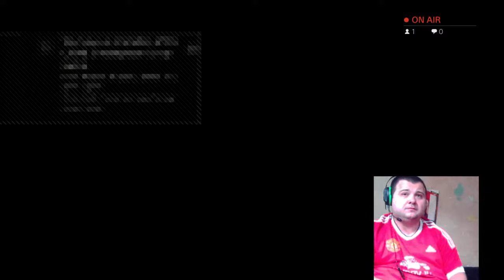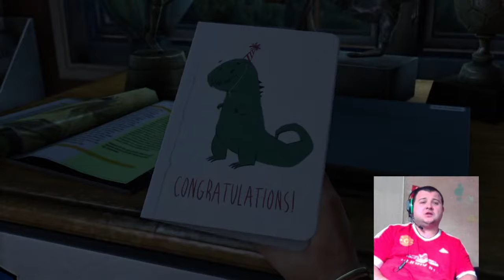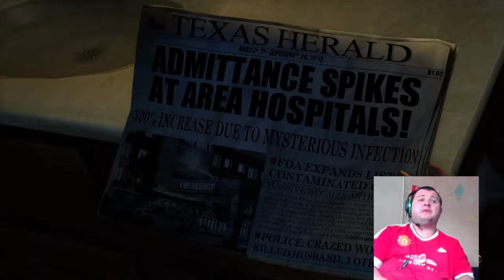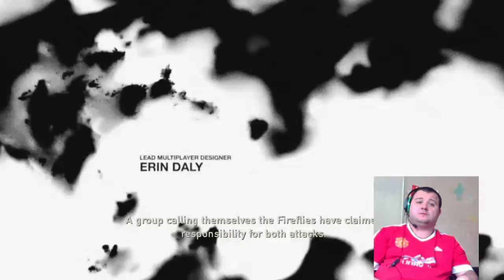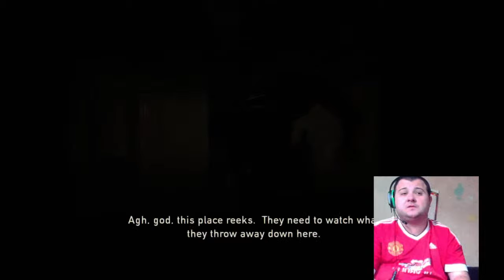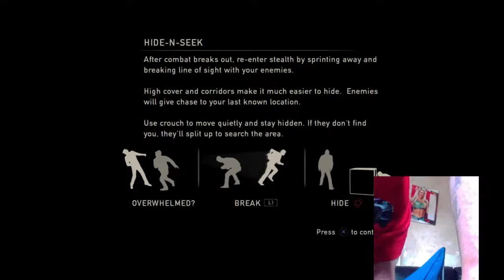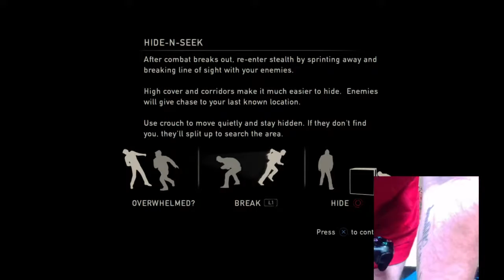The last of us remastered part 1